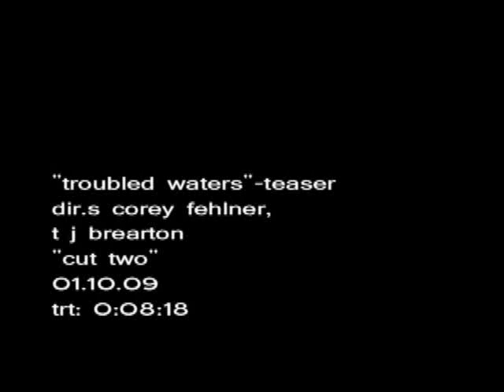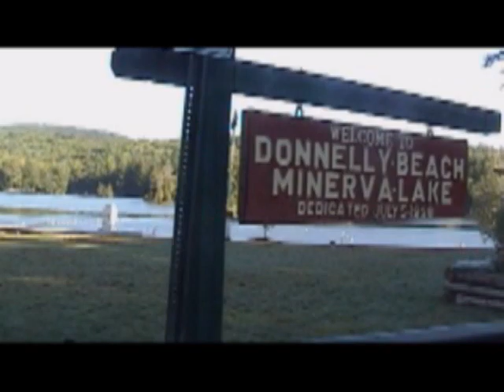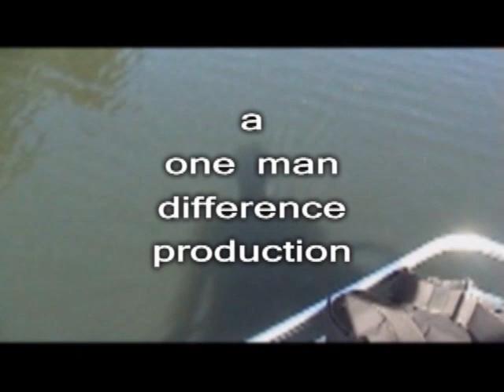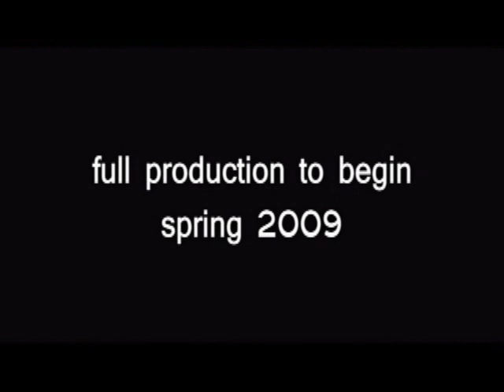eurasian milfoil documentary teaser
this is the second cut of the milfoil documentary *teaser* used to help raise funding for the full-length project.  this video is intended to foreshadow the look, sound, and feel of the full-length documentary.  it is not without technical issues - differing video formats (SD vs. digital hi-8) and sound (the guy in the boat has no mic!)
the eventual full-length doc will be standardized top-of-the-line.  "troubled waters: eurasian milfoil in the adirondacks" is an essential project. while the issue of milfoil in the adirondacks is attended to by some, it warrants a greater awareness and proactive approach from many. featured here, the company A.I.M. are helping to solve the problem. this project will gain momentum late spring, at the start of dive season. to find out how you can help support, and to learn more about eurasian milfoil in the adirondacks,